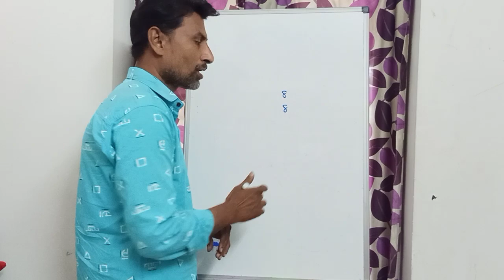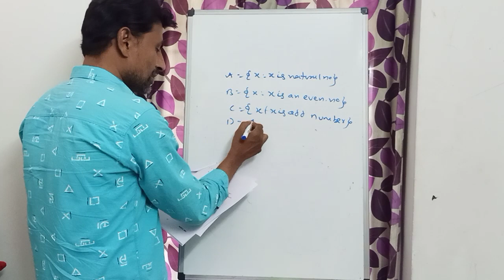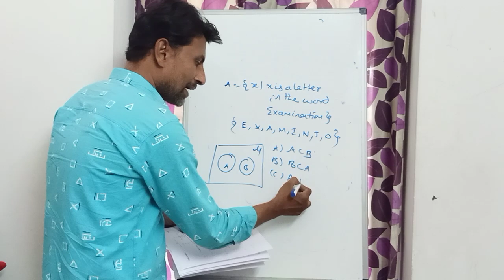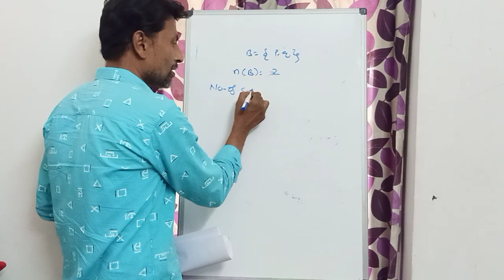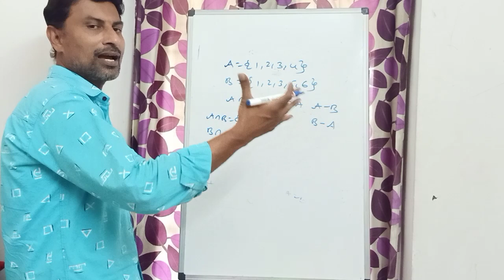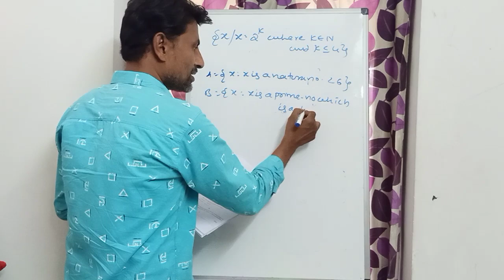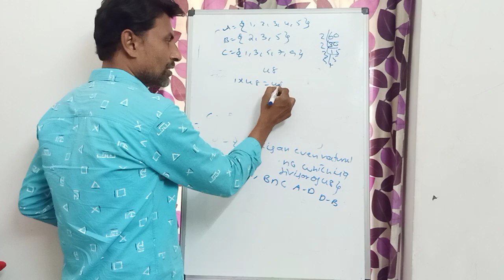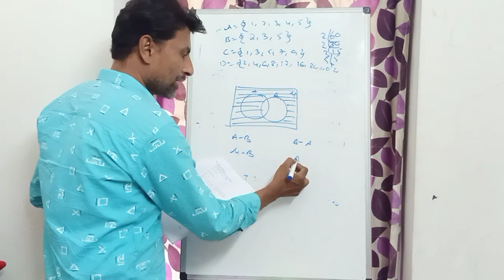Ap Tenth Class Maths | Sets|Important questions